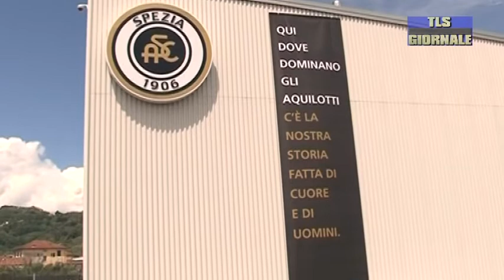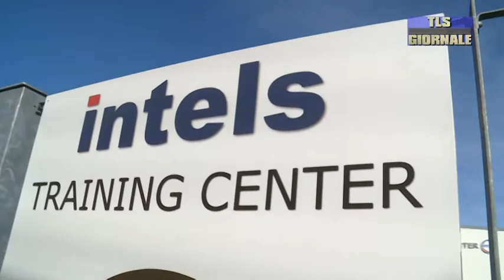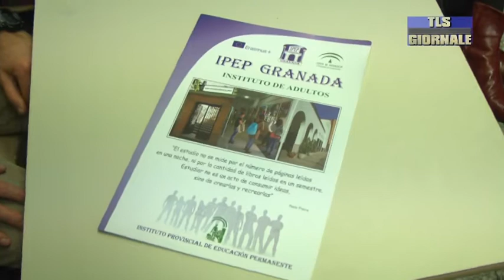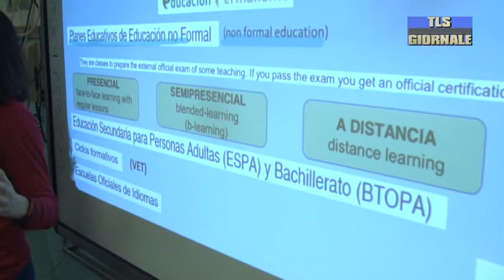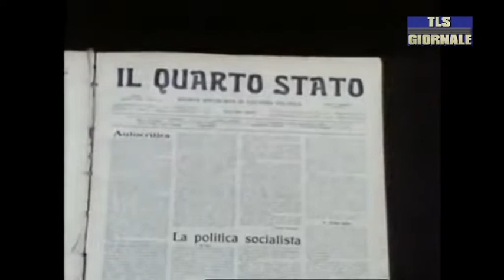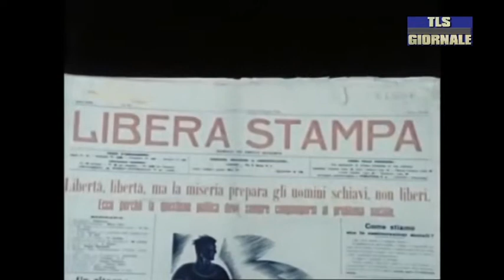tls giornale di mercoledi 13 febbraio 2019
Ritrovato il corpo senza vita di uno dei sub spezzino dispersi in una grotta di un lago a Santo Domingo

Al via venerdi gli interrogatori di garanzia per la vicenda del reato di immigrazione clandestina di giovani calciatori dello Spezia

Sequestrata sul Magra un'area di ventimila metri quadri in piena zona parco adibita a cantiere navale e rimessaggio barche

I piccoli proprietari case contestano il ventilato aumento dell'Imi da parte del Comune della Spezia

Si celebra l'ottantesimo anniversario della morte dei fratelli Rosselli con una mostra alla mediateca regionale